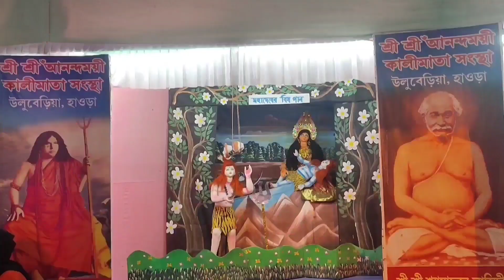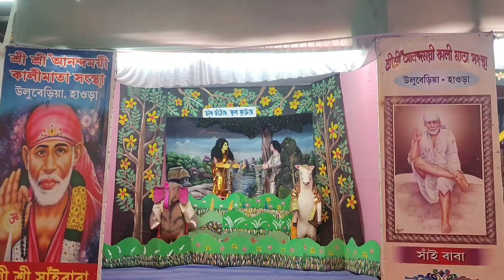Uluberia Rash Mela 2022 | উলুবেড়িয়া রাস মেলা ২০২২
Uluberia Rash Mela 2022 | উলুবেড়িয়া রাস মেলা ২০২২ | @BikerJD250

Hello Everyone Thanku For Visiting My Channel Speed Devil J.D🙏.Hope You Guys Liked The Video.

This Channel in Which I Shall Post Videos Related To My Life.

Most of My Content Will Be About Bikes, I Will Try Everything.

I Just Love To Explore🗺New Place With My Bike.

Also I'm A Kind Of Guy Who Loves♥ Nathur🌿&🏞Travel.

I Am The Youngest Owner In India To Own (kTm Duke 125 BS4, kTm Duke 200 BS3, kTm Duke 200 BS6).

SPEED Devil J.D
From - Bauria Howrah (INDIA🇮🇳)